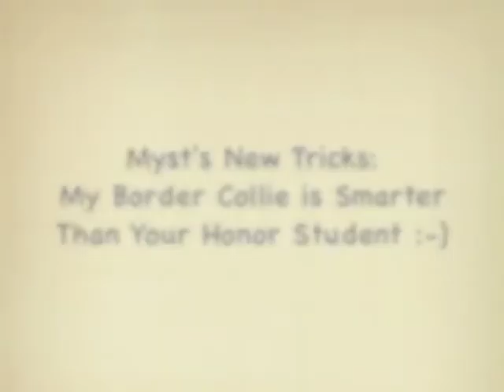Myst's New Tricks: My Border Collie Is Smarter Than Your Honor Student.m4v